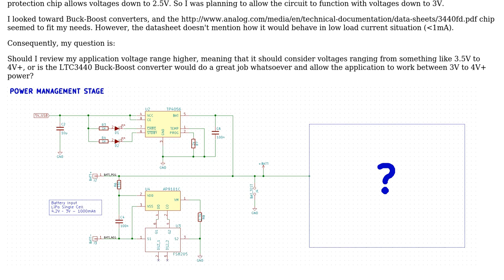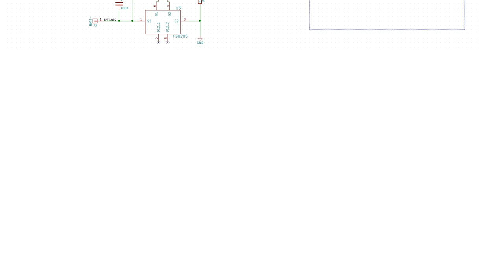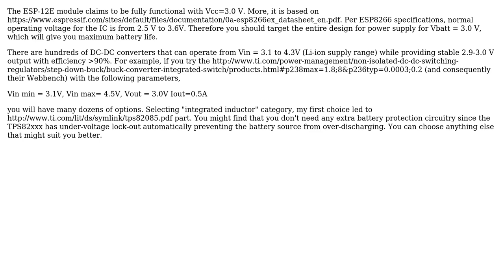Electronics: Adapating a single cell Li-ion battery voltage to 3.3V low power application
With thanks & praise to God, and with thanks to the many people who have made this project possible! | Content (except music & images) licensed under CC BY-SA | Music | Images & others | With thanks to user Raphael Ollando user mkeith user Ale..chenski and the Stack Exchange Network Trademarks are property of their respective owners. You are responsible for your own actions.